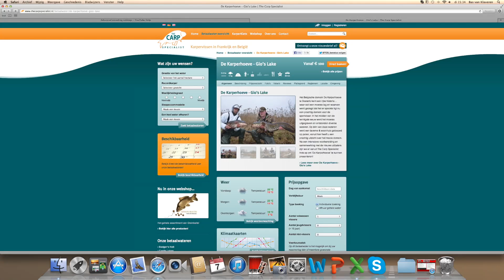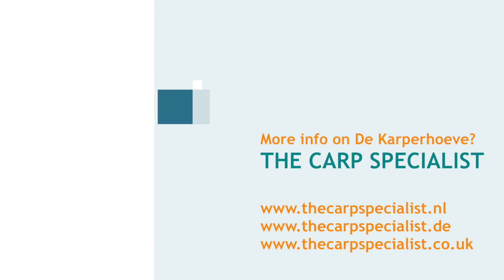The Carp Specialist - De Karperhoeve Gio's Lake - Swim 1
This video shows swim 1 of Gio's Lake at De Karperhoeve in Belgium. De Karperhoeve is a beautiful estate for the carp angler, and well worth a visit.